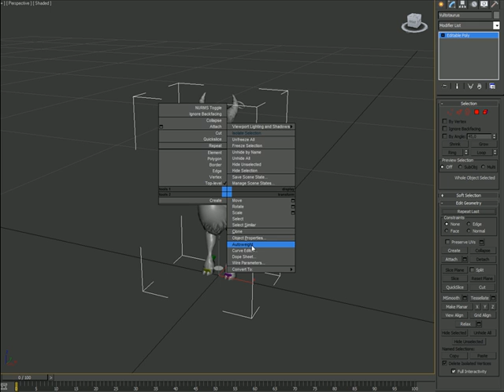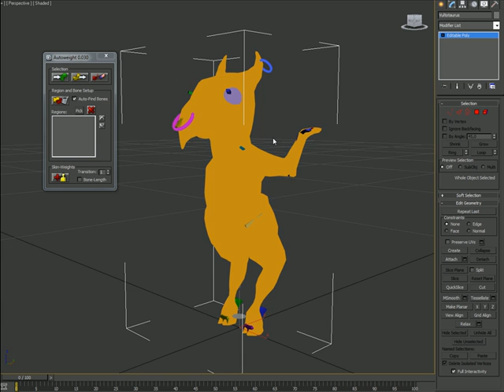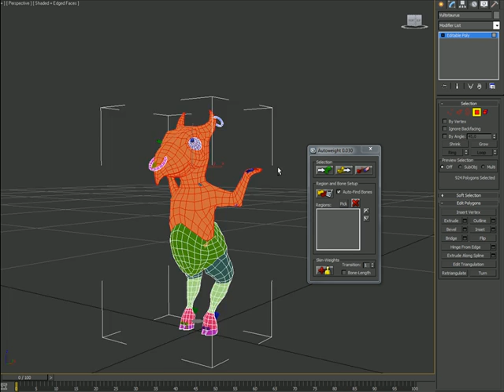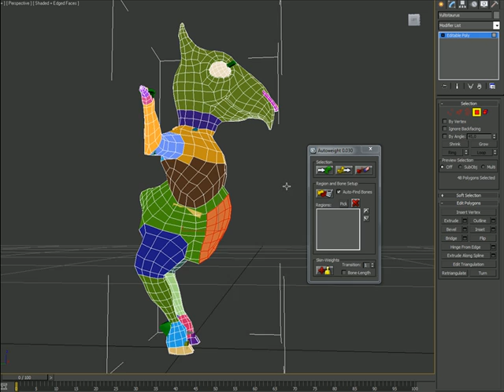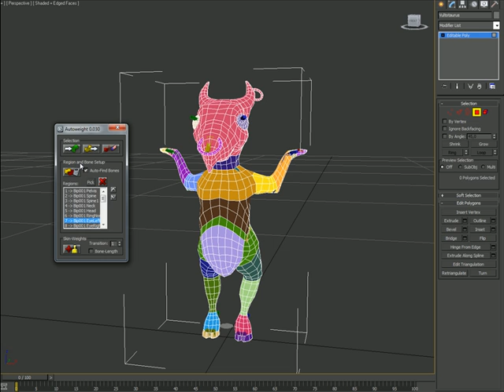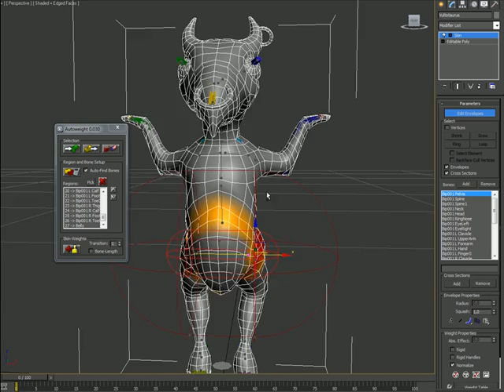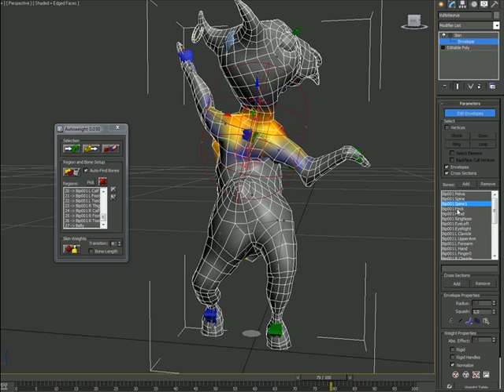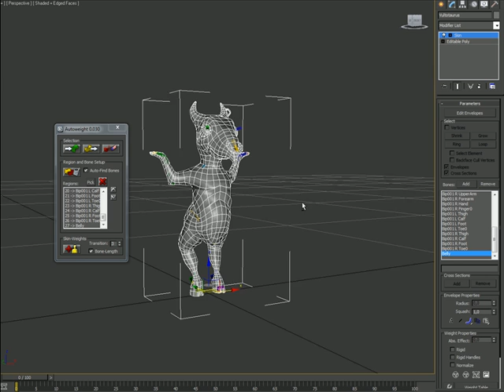Autoweight 0.030 Tutorial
This is an online video-tutorial that explains how to use the new script "Autoweight" to create skin-weights of a character automatically in 3D Studio Max 2010 and higher.
in the Stuff-section.